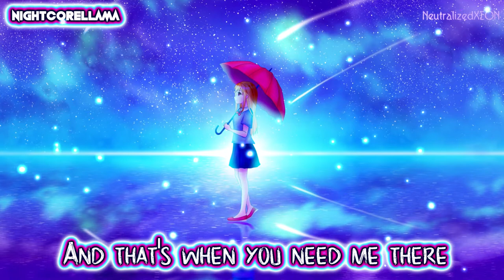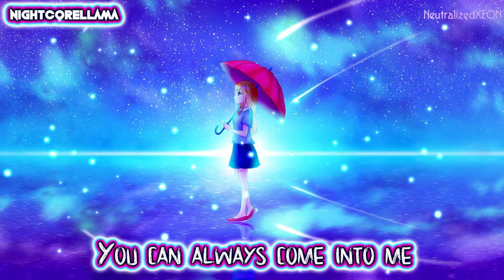Rihanna - Umbrella (2020 TRAP REMIX) [Lyrics] | Nightcore LLama Reshape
NIGHTCORE Reshape of Rihanna "Umbrella (Skeler Remix) (Ember Island Cover)" by NightcoreLLama😎🔥

Song: Rihanna - Umbrella (Skeler Remix) (Ember Island Cover)

Lyrics:
Because

Because